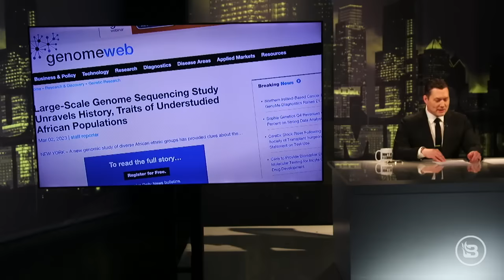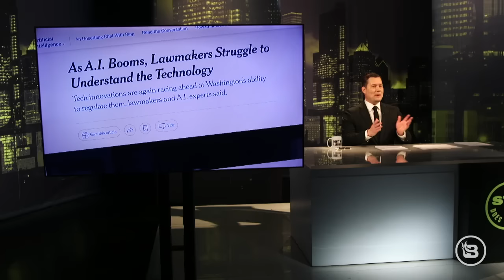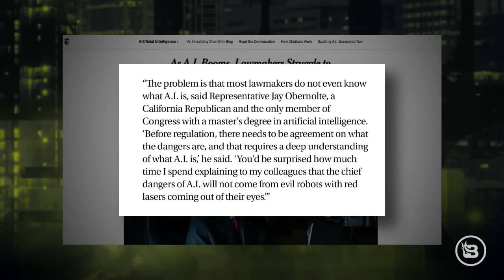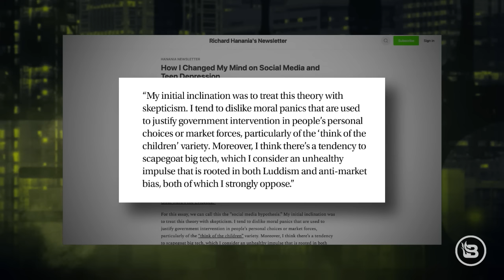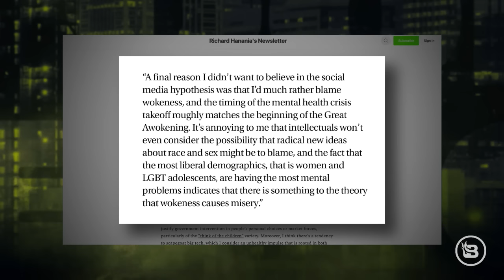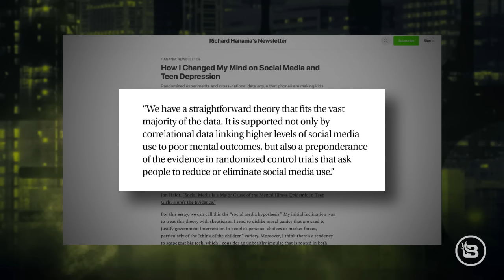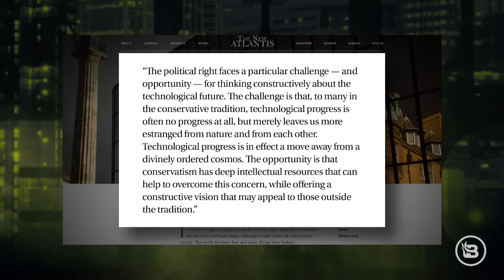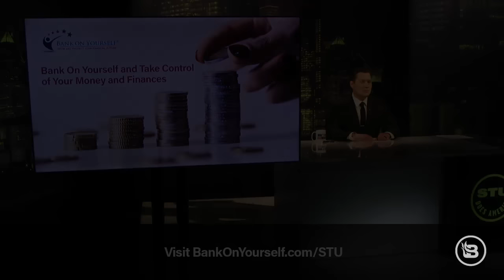How Artificial Intelligence is Changing Our World: Can We Keep Up? | Ep 673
Artificial intelligence (AI) is transforming our world at an unprecedented pace, but can humanity keep up? In this thought-provoking episode, @BlazeTV's Stu Burguiere examines the long-term implications of supercharged technical advances and AI on our daily lives. Discover how AI is reshaping our future and what it means for the human race. Learn about the cutting edge of AI and how conservatives can reclaim the narrative of being adaptive to new technologies. Also, Bethany Mandel joins the conversation to discuss her new book, "Stolen Youth: How Radicals Are Erasing Innocence and Indoctrinating a Generation," and how we can protect our children from radical ideologies in the age of AI. Plus, Tucker Carlson counters the January 6th show-trial panel with a video presentation of his own. Don't miss this eye-opening discussion on the future of AI and how it will impact us all.

BANK ON YOURSELF:
Get a FREE report with all the details on how the Bank on Yourself strategy adds guarantees, predictability, tax savings AND control to your financial plan.

BIRCH GOLD GROUP:
Text STU to 989898 for your free info kit on gold, and to claim eligibility for your free home safe by March 31st on qualifying purchases.